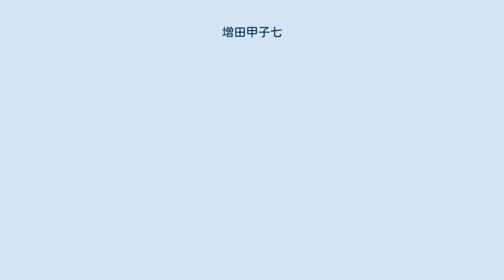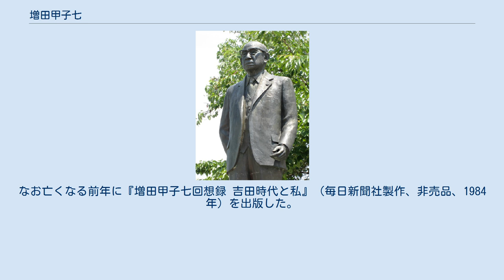増田甲子七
増田甲子七の銅像（長野県筑北村） 増田 甲子七（ますだ かねしち、1898年（明治31年）10月4日 - 1985年（昭和60年）12月21日）は、昭和戦後期の政治家、内務官僚。
吉田茂の側近として、運輸大臣、労働大臣、内閣官房長官、自由党幹事長などを歴任。
 長野県東筑摩郡坂北村（現在の筑北村）に生まれる。
1916年旧制松本中学校（現在の長野県松本深志高等学校）卒業、翌年第八高等学校を中退、1919年早稲田大学専門部卒業、1922年（大正11年）京都帝国大学法学部英法科卒業。
松本中学校の同級生に、逓信大臣、松本市長を歴任した降旗徳弥がいる。
京都帝大を卒業後、内務省に入省する。
1945年（昭和20年）10月福島県知事、1946年（昭和21年）4月北海道庁長官を歴任。
北海道庁長官時代に炭鉱労組、国鉄労組によるストライキが頻発したが、屈することが無かった。
この姿勢が吉田茂に注目され、1947年（昭和22年）運輸大臣に抜擢される。
同年に長野4区（当時）から第23回衆議院議員総選挙に立候補し、当選。
吉田側近として以後労働大臣、官房長官、建設大臣を歴任し、1951年（昭和26年）には自由党幹事長に就任しサンフランシスコ講和条約に向けて野党との交渉に尽力した。
 吉田退陣後、自由民主党に参加。
1966年（昭和41年）、第1次佐藤栄作内閣で防衛庁長官として入閣する。
1968年（昭和43年）の新宿騒乱前夜、過激派学生が防衛庁を襲撃し、これに対し平和と秩序を守る自衛隊の本拠が暴力学生に占拠されては、国民に不安を招くとして、隊員に武装させて立哨を命じた。
自他ともに「明治の硬骨漢」と称され、酒、タバコを一切やらず、敬虔なキリスト教徒でもあったことから暴力や脅迫に対しては生涯、剛直に対処した。
 1968年（昭和43年）勲一等旭日大綬章を受章。
1979年（昭和54年）10月に政界を引退した。
弁護士の傍ら、自民党全国国会議員会会長として活躍した。
 1985年（昭和60年）12月21日午前2時40分、自宅が火事になり妻を探しながら焼死するという最期を遂げた（87歳）。
出火原因は電気ストーブと布団が接触して発火したことによる。
贈正三位。
なお亡くなる前年に『増田甲子七回想録 吉田時代と私』（毎日新聞社製作、非売品、1984年）を出版した。